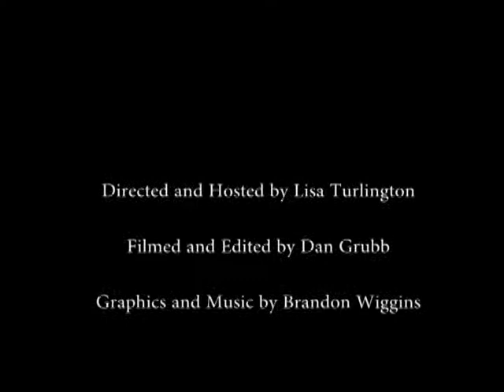Friends of the Foundation - Episode 1 - Lisa Turlington and Lyman Horne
Lisa Turlington, Executive Director of the Sampson Community College Foundation talks with special guest Lyman Horne, Sampson Community College Foundation President about Sampson Community College. Episode 1